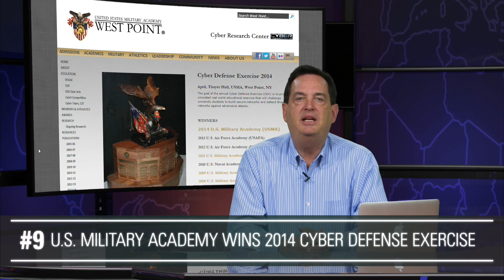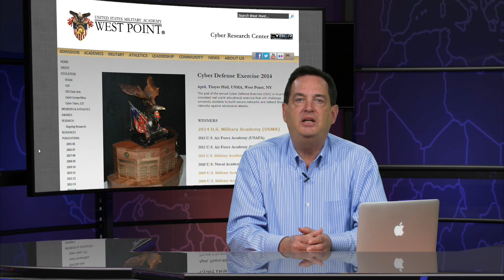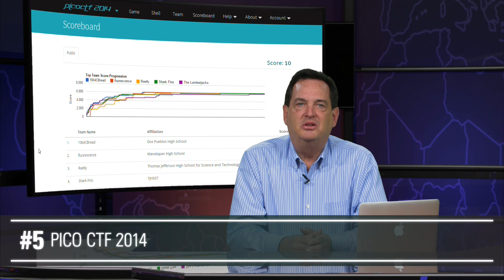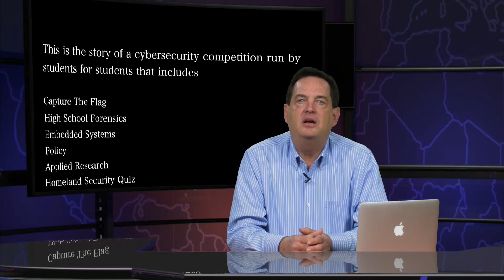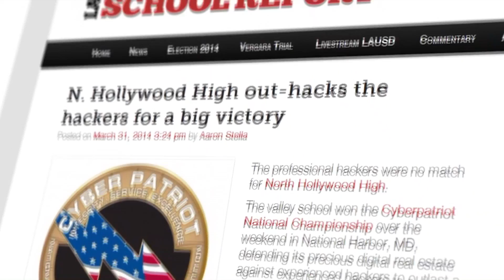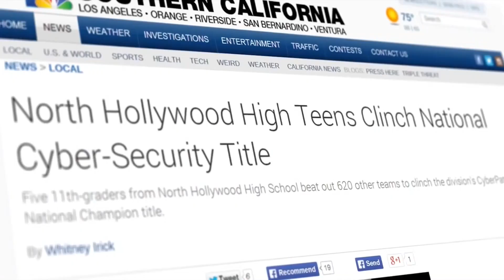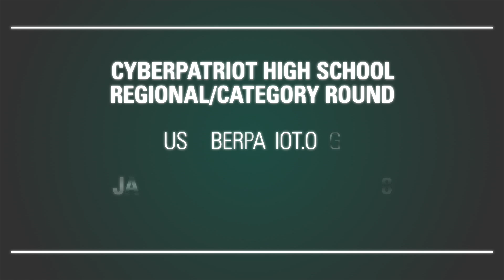Top 10 Cybersecurity Competitions (Episode 01)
First Episode explains The CyberFed Show.  Segment on the top 10 cybersecurity competition stories of 2014.